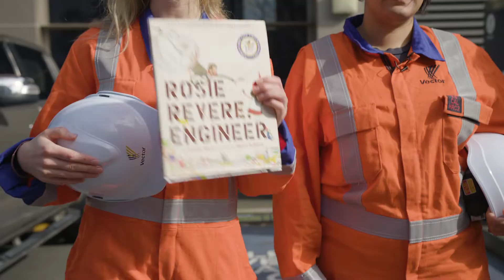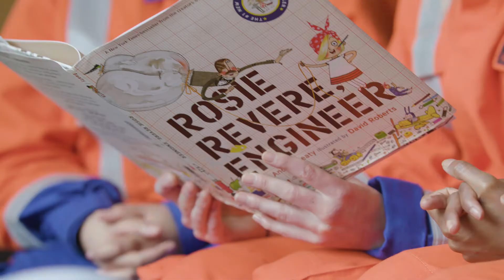FindingRosieNZ: Kate Murphy, Rose Thomas & Cheryl Frankis Vector.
Telling the stories of the amazing women in engineering in New Zealand with the help of Rosie Revere, Engineer. Hear from Kate, Rose and Cheryl - the Rosie's helping to power New Zealand who have taken a range of career paths into Engineering.

Kate Murphy is Vector's New Technology Engineer. It was New Zealand's reputation for clean electricity, Kiwi Innovation and outdoor pursuits that enticed her to leave Ireland and complete her Masters studies in Energy at the University of Auckland. Kate now brings her knowledge and passion for new energy technologies to Vector, where she and her team trials and tests solutions that help Vector’s vision of Creating a New Energy Future.

Rose Thomas completed a Bachelor of Engineering (Electrical and Electronics) at the University of Auckland & has been involved in various Asset Management and Engineering roles at Vector Ltd, working for the electricity distribution sector. Her love of asking “why” and a growing aptitude in technology began at a very young age (and still continues!). Armed with a passion for numbers and physics, she has forged a successful career path in Engineering.

From a young age Cheryl Frankis was inquisitive about the way things worked and this is what lead her to take an unconventional path into engineering. Cheryl started her career as a High Voltage Electrical Apprentice and once she qualified, she decided to take her career further by becoming an Electrical Engineer. Cheryl has held a number of roles within the transmission, distribution, and generation industry. Her current role is Network Performance Transformation Lead at Vector.